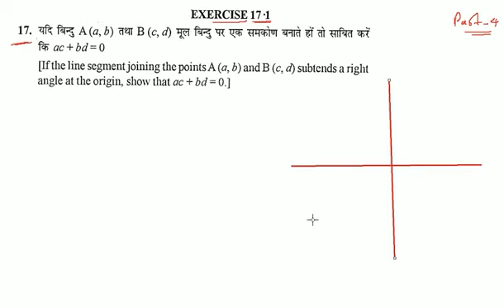यदि बिन्दु A (a, b) तथा B (c, d) मूल बिन्दु पर एक समकोण बनाते हों तो साचित करें कि ac + bd = 0